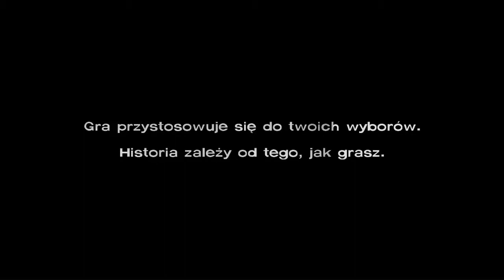Zagrajmy w The Walking Dead EP.1 #1 Wypadek i Clementine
Siemanko ludziska witam was w nowej serii z gry The Walking Dead, mam nadzieję że się wam spodoba i że ocenicie ;). Pisać czy audio jest dobre czy nie.